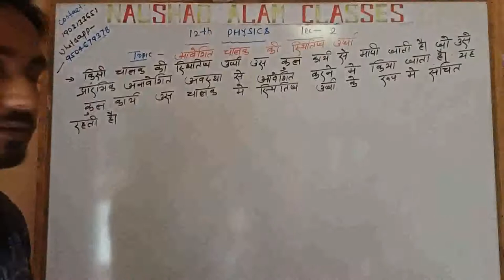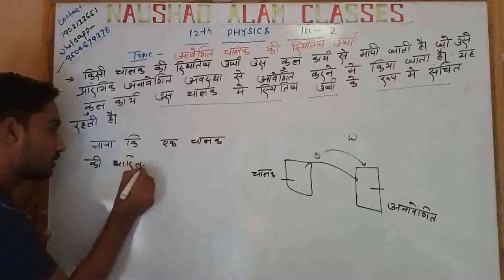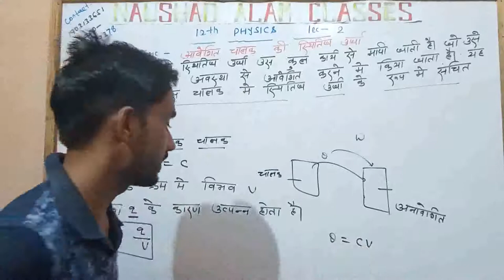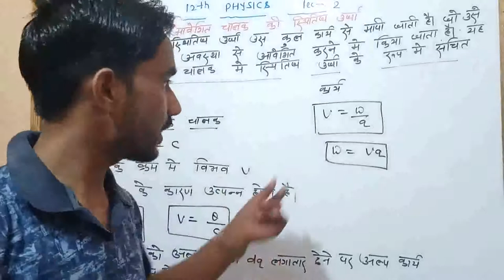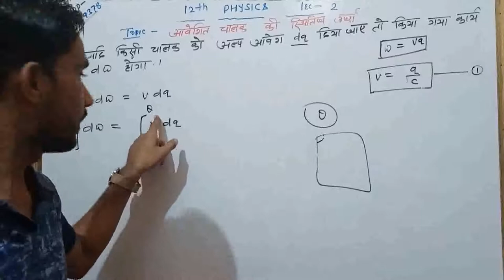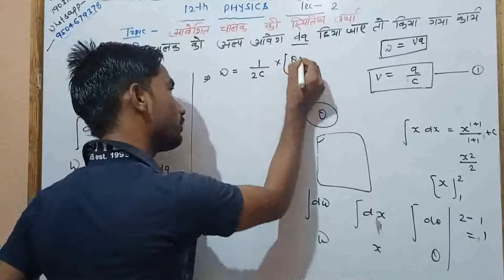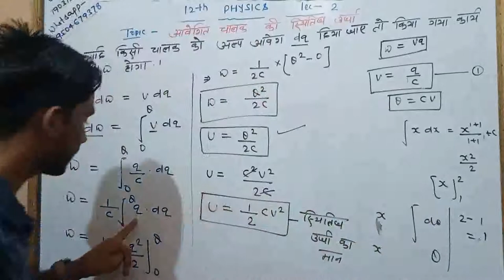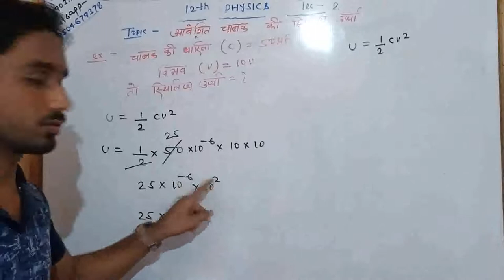## physics #For 12th स्थिरविधुतकी (Electrostatics) आवेशित चालक की स्तिथिज ऊर्जा #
hello dosto,
#topic --covered ##
1-potential energy of charge conductor
2-aaweshit chalak ki stitheej urja
3-Electrostatic
4-स्थिरविधुतकी
5-आवेशित चालक की स्तिथिज ऊर्जा
6-for 12th students
7-hindi medium (bseb)

Naushad alam classes providing you mathematics and physics subject video.im going to provide you both classes from basic to high.short simple but beneficial for physics and math student.
daily class with rules and examples #
math from zero to hero#
ncert question full discussion #
daily home work question #
most important question from every topic#
physics with numerical

agar aap offline padhna chahte hai to contact with EDUCATION PARK BANIYAPUR NEAR BLOCK..##